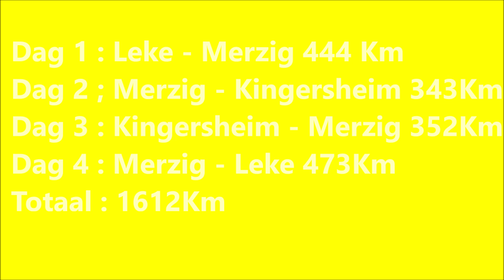Mototrip Vogezen 2023